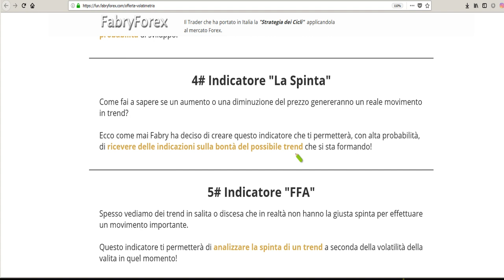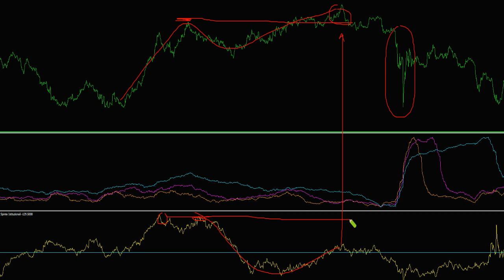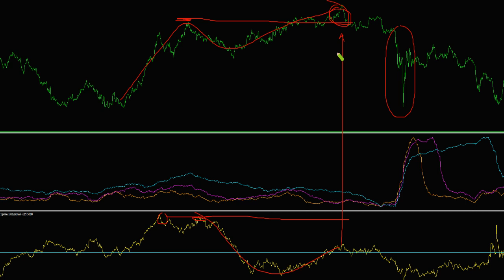Indicatore LA SPINTA